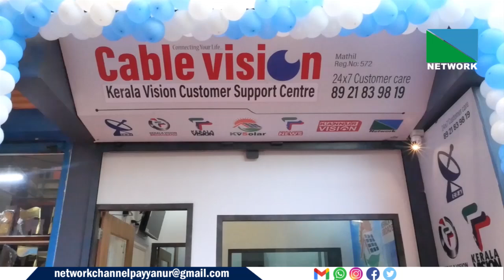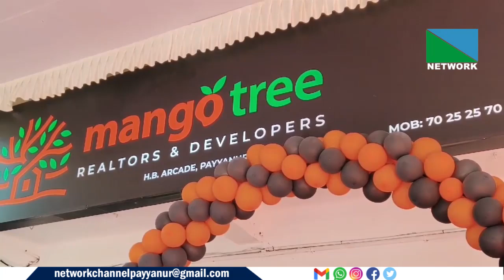WEB NEWS OCT 23